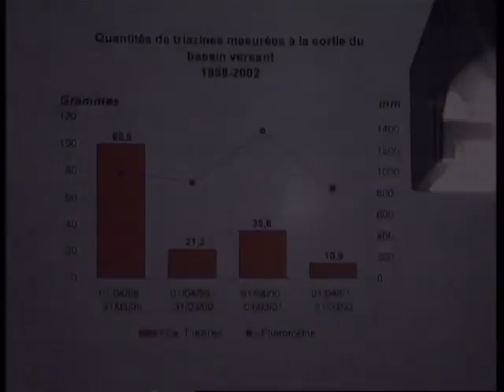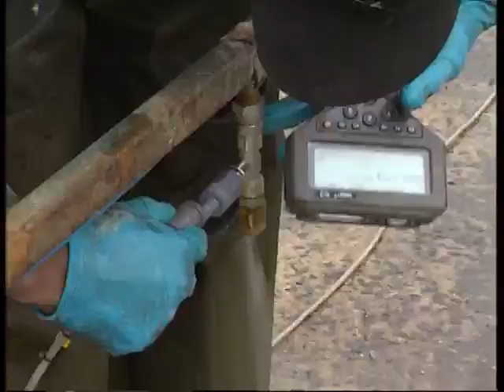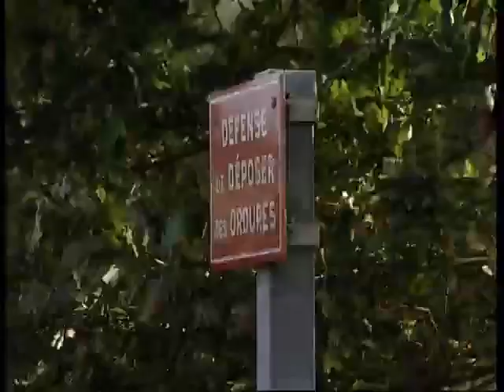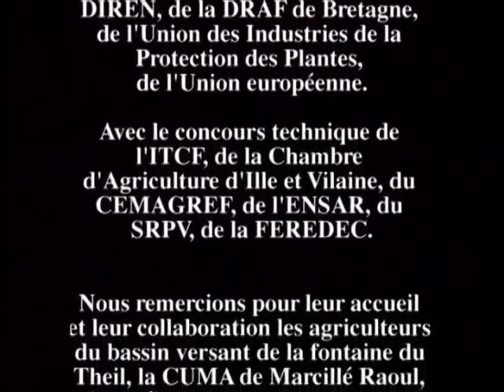Cultiver en préservant l'eau - ARVALIS-infos.fr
Le Bassin Versant de la Fontaine du Theil est situé à une trentaine de kilomètres au nord de Rennes, aux environs de Combourg. Le ruisseau de la Fontaine du Theil se jette dans la Tamoute, elle-même affluent du Couesnon qui rejoint la Manche. Ce petit bassin versant se situe sur la ligne de partage des eaux entre la Bretagne (réseau hydrographique du bassin versant de l'Ille et de la Vilaine) et la Normandie (réseau hydrographique du bassin versant du Couesnon). Il est spécifiquement agricole, ce qui permet de comprendre et de montrer les relations directes qui existent entre les actions entreprises sur le bassin versant et la restauration de la qualité des eaux. Ce film permet de comprendre la problématique d'un bassin versant et la nécessité d'une approche collective.